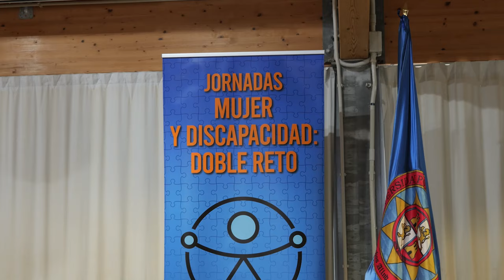El Ayuntamiento de Cartagena celebra unas jornadas sobre la discapacidad en la mujer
El Ayuntamiento de Cartagena celebra unas jornadas sobre el doble reto al que se enfrentan las mujeres con discapacidad. Durante dos días se abordan asuntos como el proceso de adaptación y asimilación de la discapacidad, la mujer cuidadora y la importancia de cuidar a quien nos cuida, el empoderamiento, la violencia de género, así como la sexualidad, los derechos reproductivos y la maternidad en mujeres con discapacidad.

Diferentes expertos y profesionales de asociaciones y entidades analizan estas cuestiones en unas jornadas que se celebran los días 20 y 21 de mayo en el antiguo CIM, actual sede de la Universidad Politécnica de Cartagena (UPCT). Mujeres con discapacidad también visibilizan en este foro su situación y experiencia de vida. La concejala de Política Social, Cristina Mora, ha asistido este martes a la jornada inaugural. El programa completo puedo consultarse aquí.